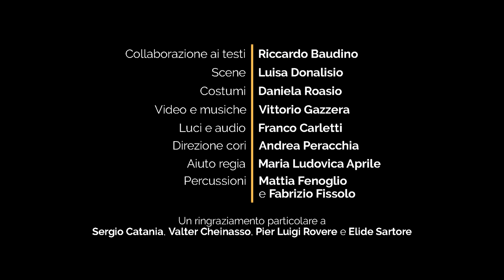Il Volpone - trailer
Teatro del Marchesato di Saluzzo
presenta:

IL VOLPONE
di Ben Jonson

In scena:
Venerdì 7- Sabato 8
Sabato 15 - Domenica 16
Venerdì 21 - Sabato 22 - Domenica 23 OTTOBRE 2016

Inizio spettacoli ore 21

Uno dei capolavori assoluti del teatro inglese, che ha al centro un protagonista silenzioso: il denaro. La sete di ricchezza agita il ricco mercante Volpone che, con l'aiuto del fedele servo Mosca, riesce ad ingannare i suoi sciocchi e invidiosi amici, promettendo a ciascuno le sue ricchezze, in una sarabanda grottescamente divertente di raggiri, che si ritorce infine contro gli autori stessi. Volpone ci pone davanti, come un diabolico specchio deformante, le allucinazioni collettive e le pratiche ingannevoli e truffaldine di una società che, pur nel passare delle ideologie, parla ancora un linguaggio che conosciamo e riconosciamo, facendosi spacciatore della merce più impalpabile e tuttora attuale che si possa incontrare, a teatro e fuori: l'illusione che la ricchezza sia costantemente a portata di mano.